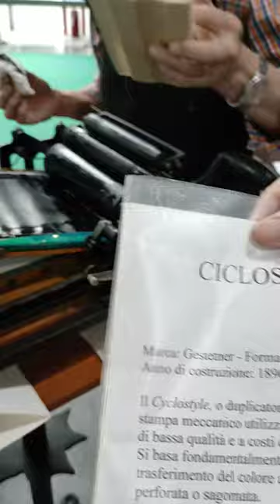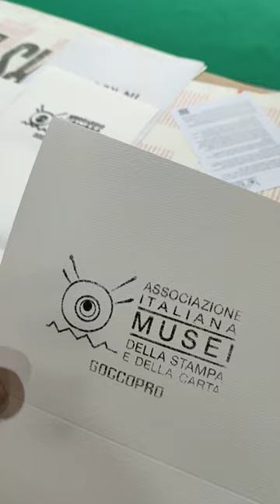Ciclostyle Gestetner. Duplicatore stencil.